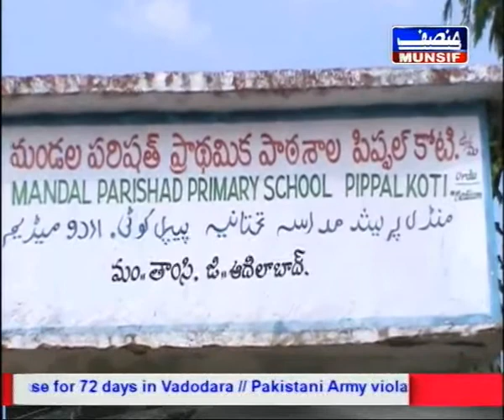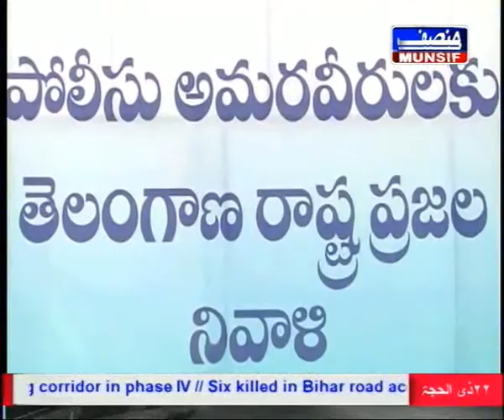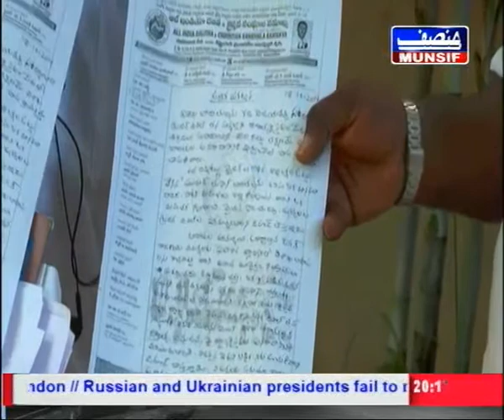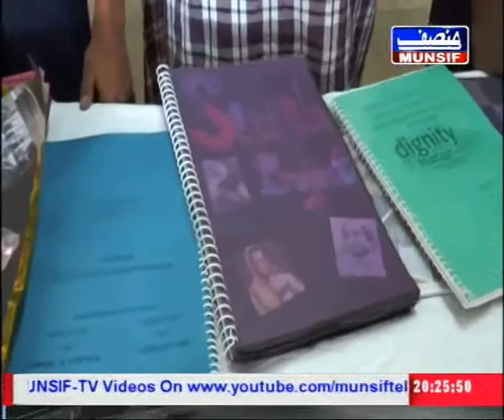Hyderabad Urdu News